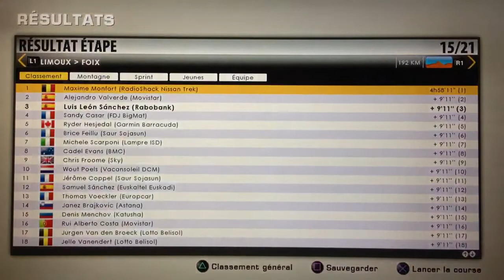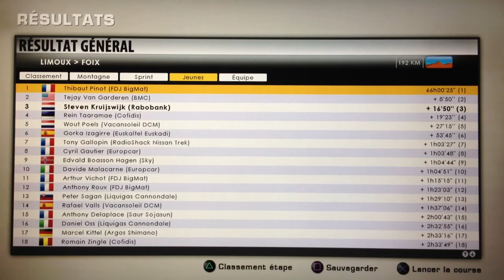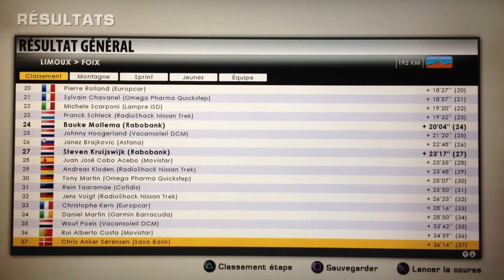Tour de France 2012 PS3 Rabobank Étape 15 part2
Arrivée à Foix